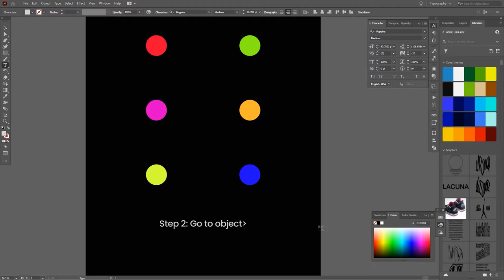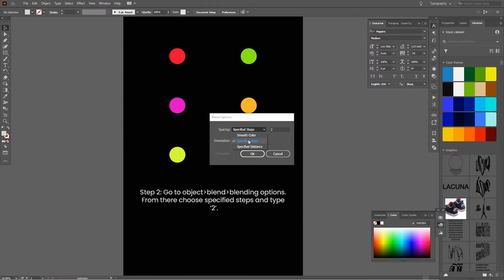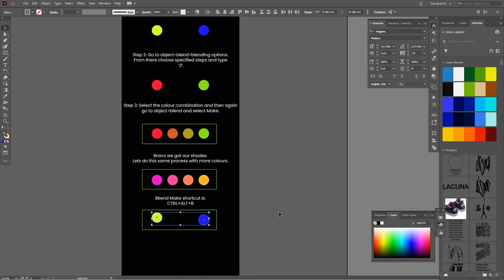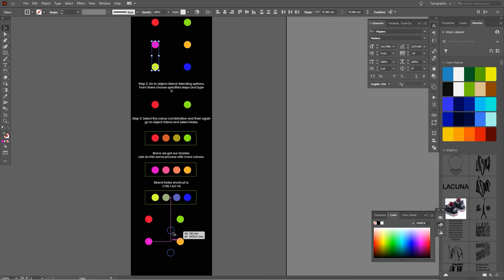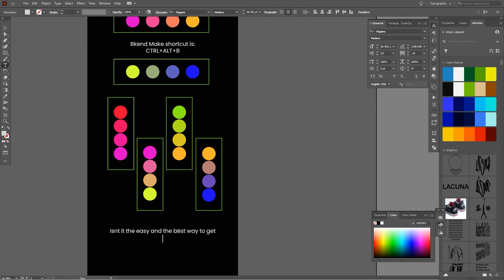Palette shades from just 2 colors | EASY TUTORIAL | Illustrator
Learn how to make shades for your palette in Adobe Illustrator in a very easy way. If you post your work in instagram, don't forget to tag me! I will be sharing all works onto my story.